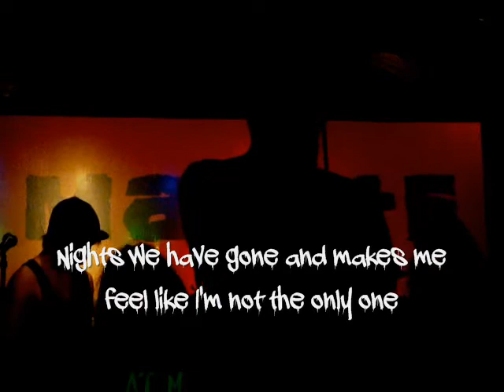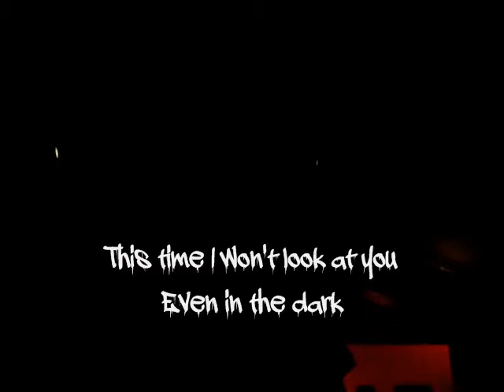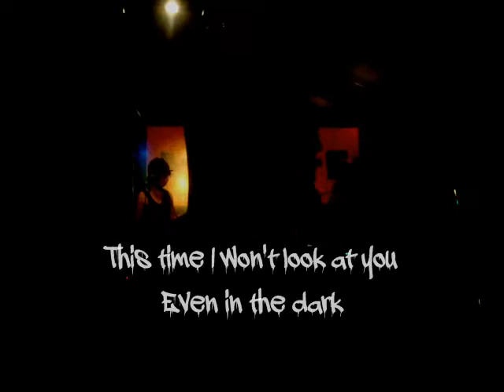Learn to Last - Memora (Malate District Bar)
Happy House Production "SILIP"
07.30.11
Malate District Bar